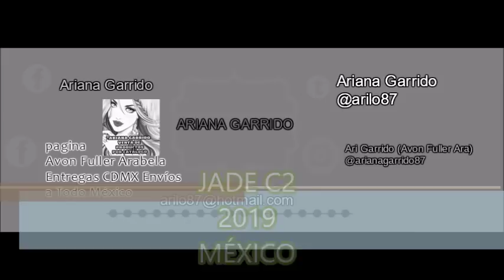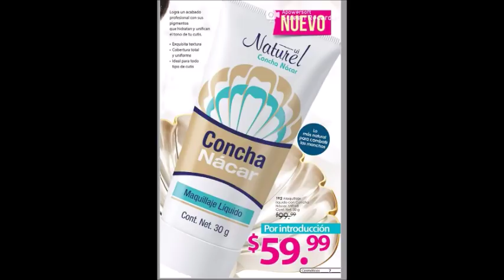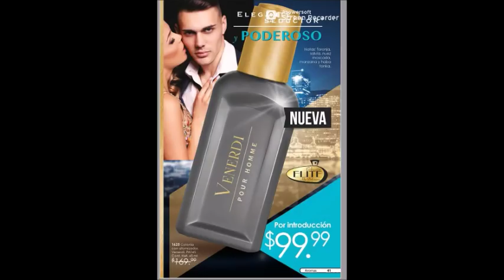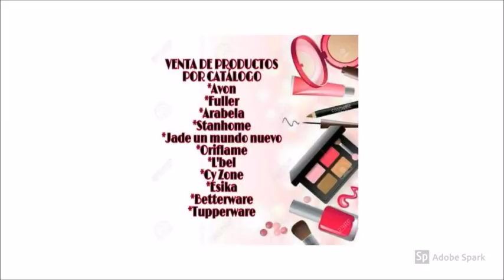JADE C2 2019 MÉXICO